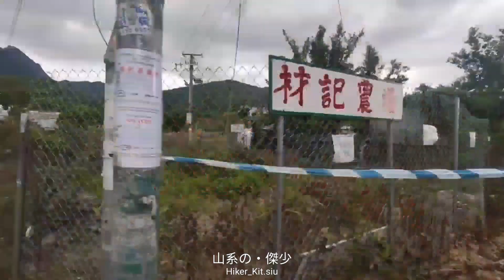09-05-2020 馬西石澗